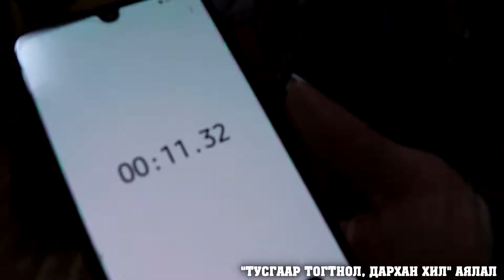"Тусгаар тогтнол, Дархан хил" аялал ТУН УДАХГҮЙ 🤩🤩🤩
🇲🇳🇲🇳🇲🇳 Хүүхэд, залуучуудад эх оронч хүмүүжил олгох зорилготой "ТУСГААР ТОГТНОЛ, ДАРХАН ХИЛ" аялалын тун чиг сонирхолтой 🤩🤩🤩, үзүүштэй влог ТУН УДАХГҮЙ..,